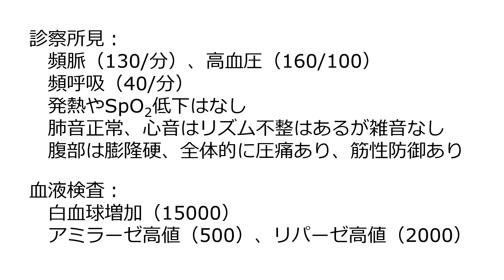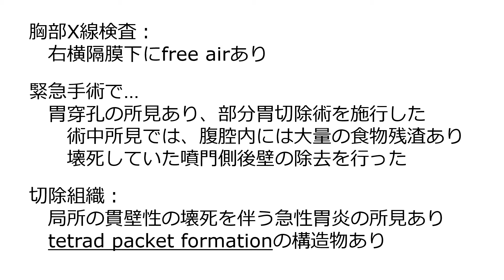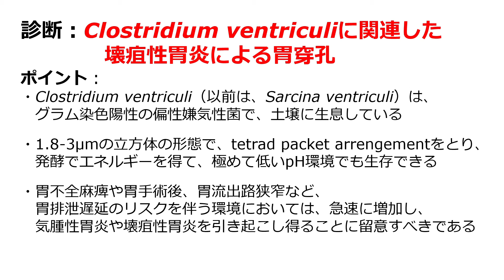診断チャレンジ 腹痛、嘔吐、腹部膨満感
症例：70代男性

既往歴：
　心房細動、高血圧症
　冠動脈疾患（植込み型除細動器あり）
　食道裂孔ヘルニア（4か月前に腹腔鏡下修復術後）

昨日より、腹痛、腹部膨満感、嘔吐が出現し来院

診察所見：
　頻脈（130/分）、高血圧（160/100）
　頻呼吸（40/分）
　発熱やSpO2低下はなし
　肺音正常、心音はリズム不整はあるが雑音なし
　腹部は膨隆硬、全体的に圧痛あり、筋性防御あり

血液検査：
　白血球増加（15000）
　アミラーゼ高値（500）、リパーゼ高値（2000）

胸部X線検査：
　右横隔膜下にfree airあり

緊急手術で…
　胃穿孔の所見あり、部分胃切除術を施行した
　　術中所見では、腹腔内には大量の食物残渣あり
　　壊死していた噴門側後壁の除去を行った

切除組織：
　局所の貫壁性の壊死を伴う急性胃炎の所見あり
　tetrad packet formationの構造物あり

診断：Clostridium ventriculiに関連した
　　　　壊疽性胃炎による胃穿孔
ポイント：
・Clostridium ventriculi（以前は、Sarcina ventriculi）は、
　グラム染色陽性の偏性嫌気性菌で、土壌に生息している

・1.8-3μmの立方体の形態で、tetrad packet arrengementをとり、
　発酵でエネルギーを得て、極めて低いpH環境でも生存できる

・胃不全麻痺や胃手術後、胃流出路狭窄など、
　胃排泄遅延のリスクを伴う環境においては、急速に増加し、
　気腫性胃炎や壊疽性胃炎を引き起こし得ることに留意すべきである

検査機関情報に関して、以下の運用を開始しました